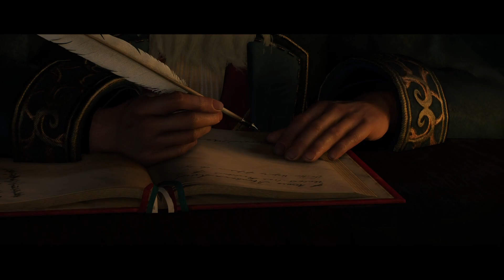Rise of the Ronin - partie 13 - Rencontre pas trop amusante